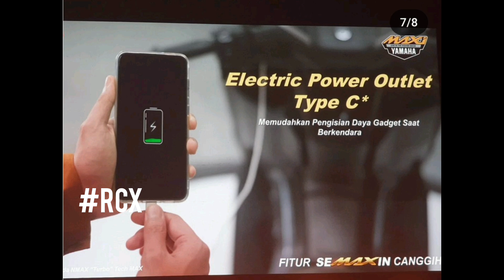NMAX GEN 3 TURBO